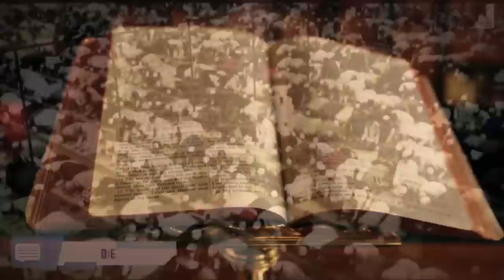O Preparo Global para um Líder Sinistro - Governo Mundial e os Tempos Finais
PREPAREM-SE PARA O QUE ESTÁ POR VIR!
O que Pastor Pedro Dong nos fala neste vídeo.
"Preparado para descobrir os segredos que ameaçam o mundo e a igreja como a conhecemos? Neste vídeo, exploramos a terrível inversão de valores que está destruindo o tecido da sociedade moderna. Enquanto ideologias anti-religiosas e anti-cristãs se espalham como fogo selvagem, muitos se perguntam se esses são os sinais do fim dos tempos profetizados na Bíblia